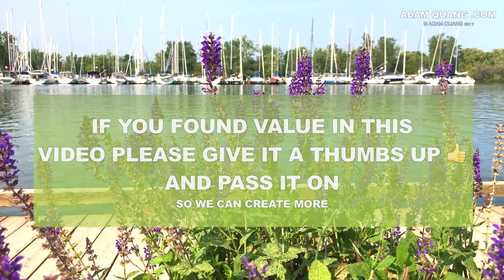EP38 Lavender Slow Motion ❯ Zen Ambience for Peaceful Sleep ❯ Fall Asleep Fast - Insomnia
Forest Sound Healing ❯ Zen Ambience for Peaceful Sleep ❯ Fall Asleep Fast - Insomnia  ❯Take a deep breathe, and let it go. Repeat as needed - The heart is like a garden, it can grow compassion, fear, resentment or love. What seeds will you plant there?

👉 If you found value in my work and would like to help me create more

👉  Slow-motion video is use as a tool to help you focus your thoughts and calm the mind, during your meditation practices ❯ Zen Ambience for Peaceful Sleep ❯ Fall Asleep Fast - Insomnia